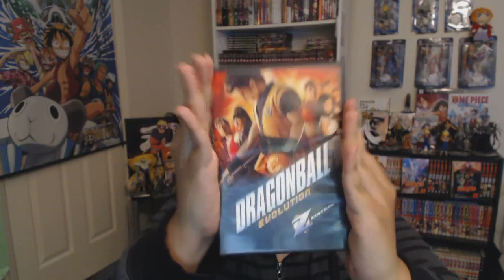Death Note Live Action Warner Bros. Movie Confirmed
What Are Your Expectations For This Movie? Any Actors In Mind For The Parts of L & Light? Will This Iron Man 3 Director Bring Us Greatness?